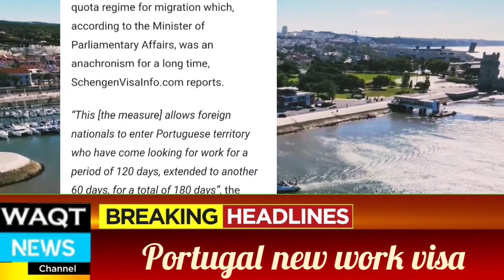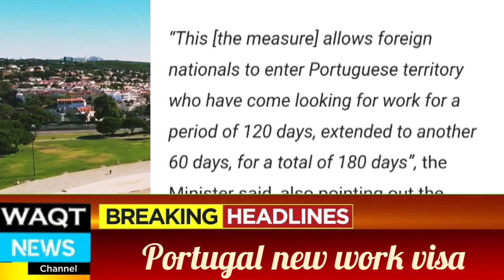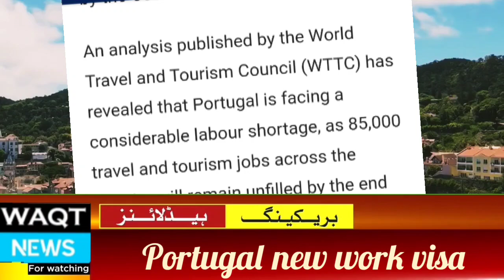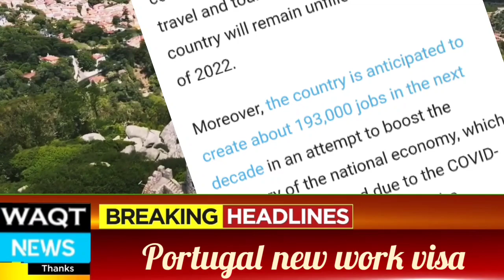Portugal Launches New work visa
The Portuguese government has given the green light to the establishment of a work visa for foreigners planning to work in the country for six months.
In addition, the government has announced the abolishment of the quota regime for migration which, according to the Minister of Parliamentary Affairs, was an anachronism for a long time, SchengenVisaInfo.com reports.

"This [the measure] allows foreign nationals to enter Portuguese territory who have come looking for work for a period of 120 days, extended to another 60 days, for a total of 180 days", the Minister said, also pointing out the measure has been announced in order to promote regular and safe migration.

These measures are included in the proposed law that amends the legal regime for the entry, stay, departure and removal of migrants from the national territory, which has now been approved by the Council of Ministers.

An analysis published by the World Travel and Tourism Council (WTTC) has revealed that Portugal is facing a considerable labour shortage, as 85,000 travel and tourism jobs across the country will remain unfilled by the end of 2022.
Portugal new work visa
Portugal visa from Pakistan
Portugal visa for Pakistani
portugal visa update
portugal visa for indians
portugal visa process
portugal work visa for indian
portugal visa update 2022
portugal work visa update
portugal visa update 2021
portugal visa apply online
portugal work permit
portugal work permit visa
portugal work visa 2021